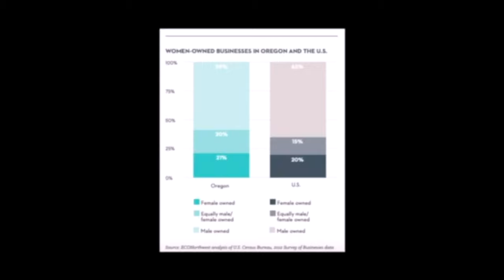The Junior League of Portland Educational History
The Junior League of Portland since 1910 has created an education program to help women succeed.